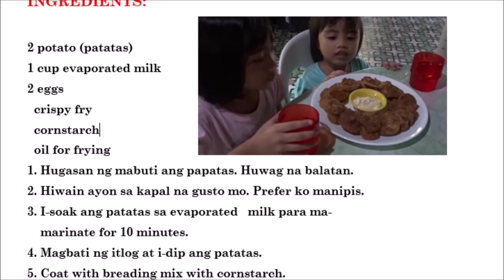Budget snacks: Potato Mojos || Simpleng Pamumuhay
Potato Mojos
Mojo potatoes are battered potato slices that are crispy on the outside and tender on the inside.

Ingredients:
Potato
Evaporated milk
Cornstarch
Crispy fry